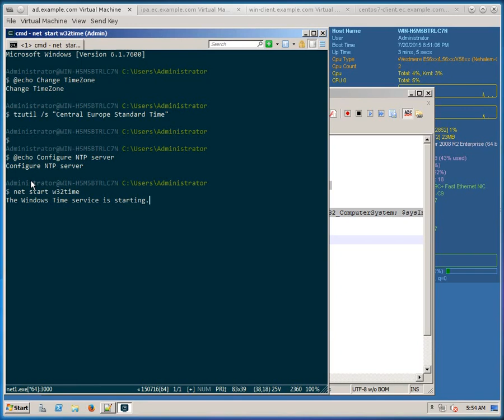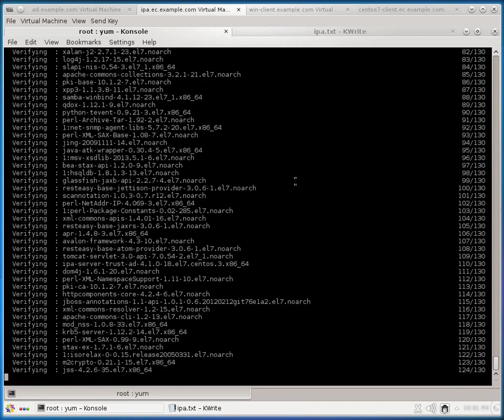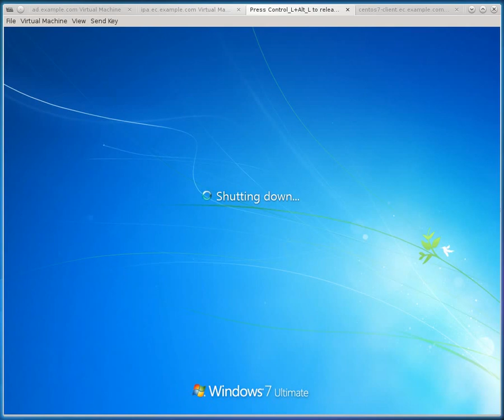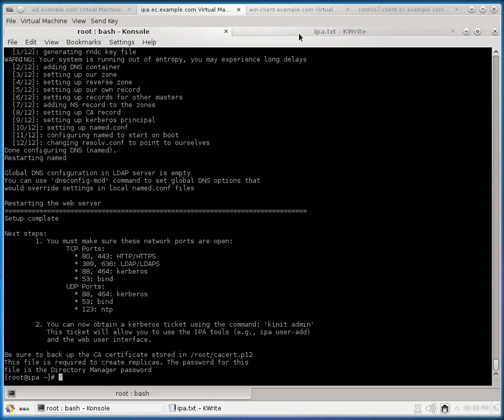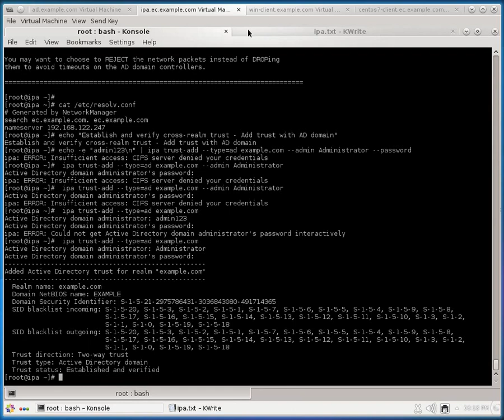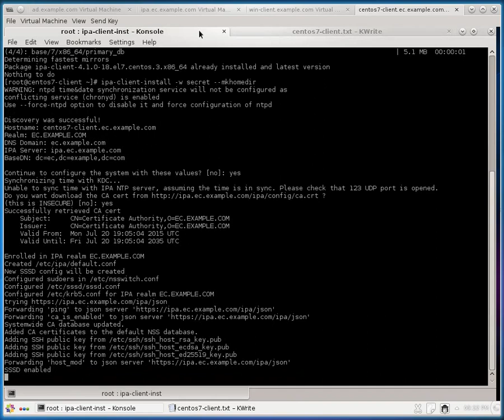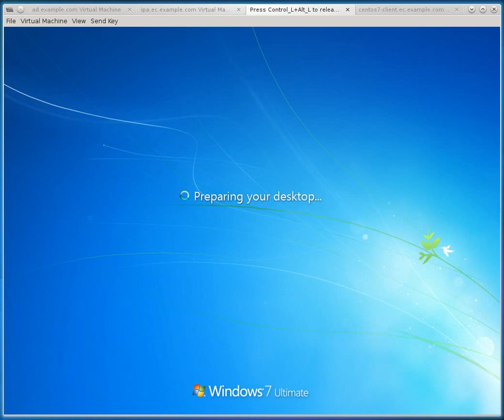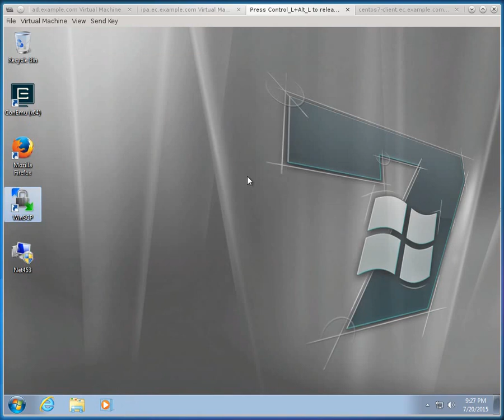IPA integration with AD running on Win2K8 (SSO demo)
Video is showing how to create trust between IPA running on CentOS7 and Active Directory running W2K8. It's step by step guide containing AD / IPA installation. You can also see how to connect Windows client to the AD, Centos7 client  integration to the IPA, Firefox SSO configuration and example of connection PuTTY/WinSCP using GSSAPI to the Centos server (no password required).

The aim of this videos is showing the SSO integration between the Windows / Linux world.